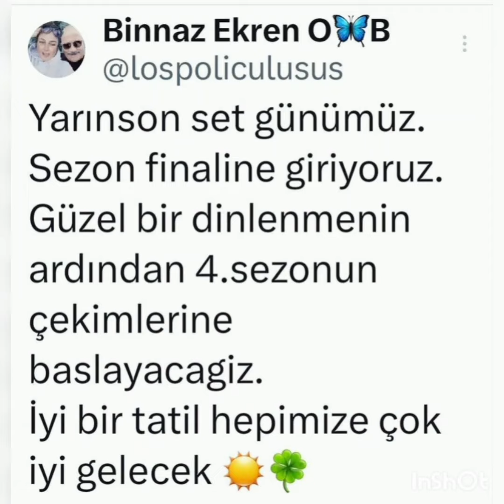Emanet dizi yarln sezon finalı yapacak!@askmsensin8166